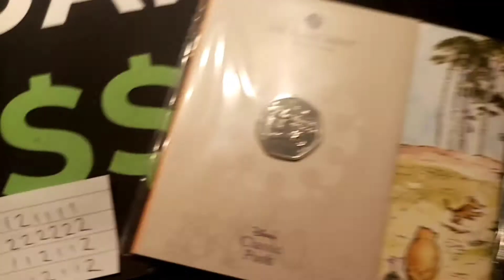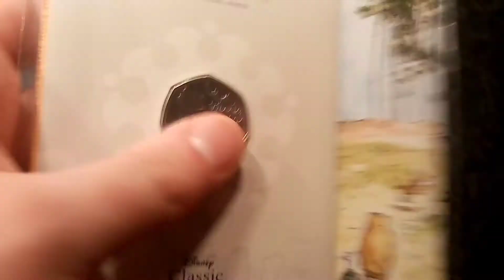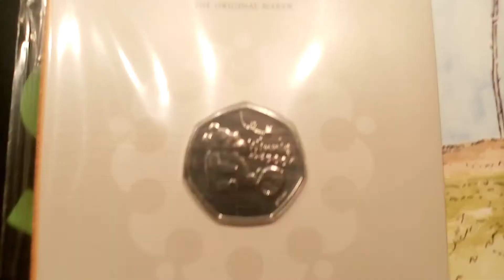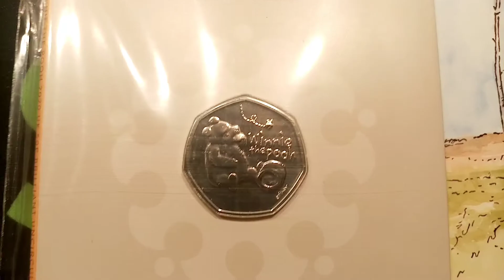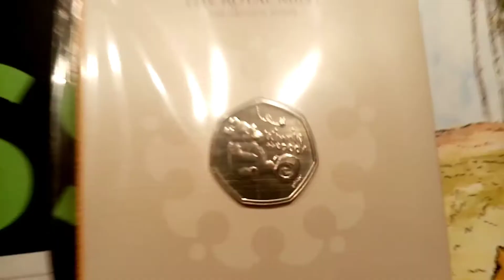ELS GAMES GIVEAWAYS #9 OPEN - PICK her 6 Lucky Number Sequence!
Els giving away more of more coins. You have until 6pm tomorrow 26th November to enter, all you have to do is comment your 6 lucky number sequence in the comment section below consisting of the numbers 1s and 2s. The winner will win the 2020 Winnie the pooh 50p coin!